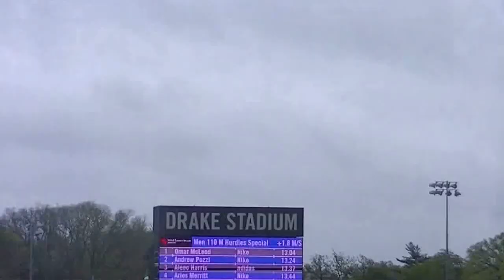Drake Relays 2017: Elite Men's 110 M Hurdles.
Men 110 Meter Hurdles Special
Relays: 13.08 D 2016 Omar McLeod

Name Yr School Finals
Finals
1 McLeod, Omar Nike 13.04D1.8
2 Pozzi, Andrew Nike 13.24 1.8
3 Harris, Aleec adidas 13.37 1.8
4 Merritt, Aries Nike 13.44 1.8
5 Riley, Andrew Puma 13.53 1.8
6 Adams, Spencer USA/Basics TC 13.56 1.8
7 Cabral, Johnathan Bang Out TC/Cana 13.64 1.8
8 Eaton, Jarret World Express 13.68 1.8